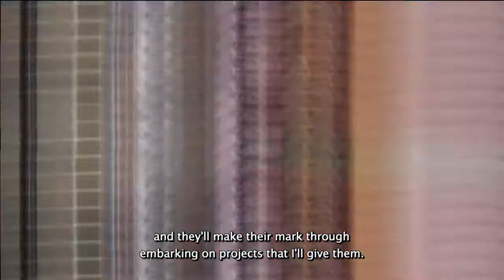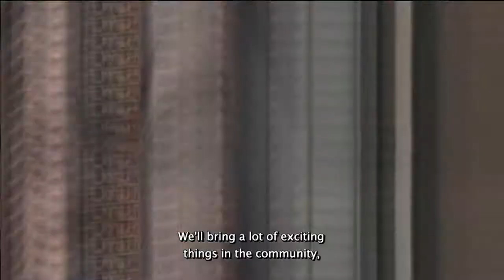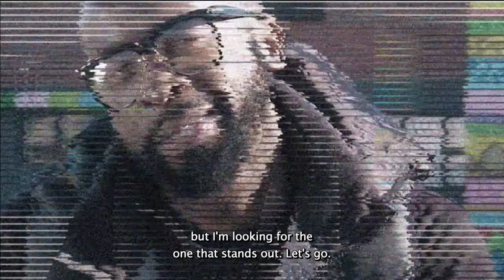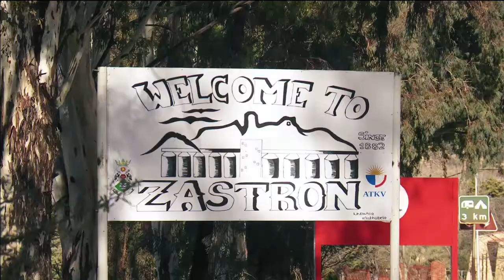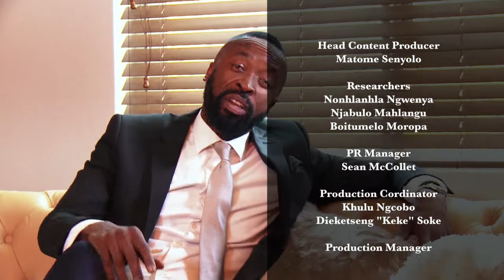Future Leaders S5 Episode 1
FUTURE LEADERS is an SABC1 Docu Reality, anti-underage drinking leadership development television show that hand picks 6 teenagers from across the country who have been affected by alcohol either directly or indirectly and grooms them to be young leaders who will affect a positive change in their communities. The community projects vary, depending on the interest of the teenager and what he/ she would like to do for their community.